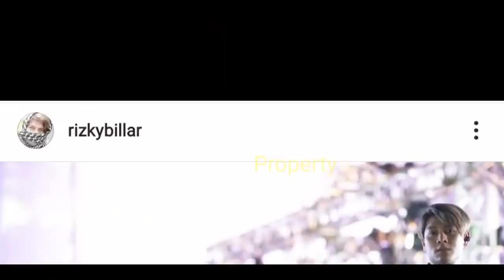Digoda CEWEK!! Saat Rizky Billar Syuting dg RUBEN, LESTi CEMBURU??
Jangan Lupa: _
Thankz!!..